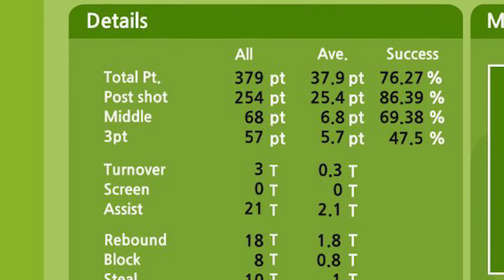Not Enough [dUP promo]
Not sure what will happen when 3 on 3 Freestyle releases, but at the moment we're not satisfied with only 1 ring in FS 2.

Also another vid for me to keep testing effects :P